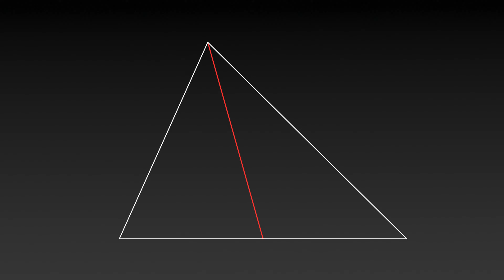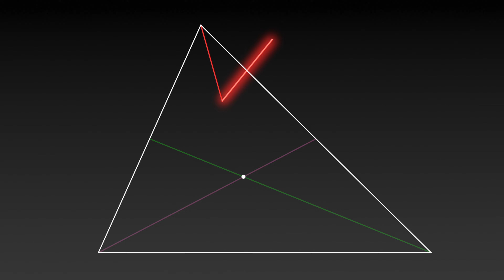Mediane e baricentro di un triangolo con riga e compasso 📏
Scopri come costruire le mediane di un triangolo scaleno e trovare il suo baricentro utilizzando solo riga e compasso! In questo video, attraverso chiare animazioni, vengono illustrate le fasi della costruzione delle tre mediane di un triangolo senza l'uso di parole, guidandoti passo dopo passo fino alla determinazione del baricentro. Ideale per chi vuole visualizzare concetti geometrici fondamentali in modo intuitivo e pratico. Guarda come questi segmenti si intersecano in un punto speciale, il baricentro, che rappresenta il centro di equilibrio del triangolo!